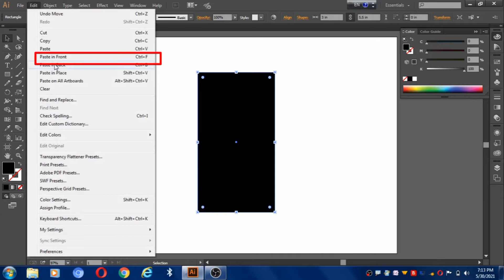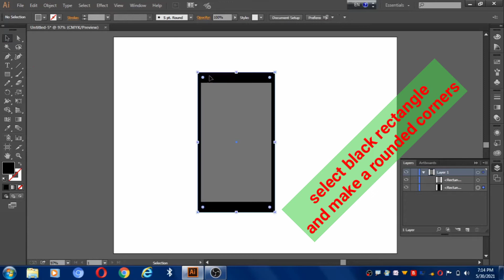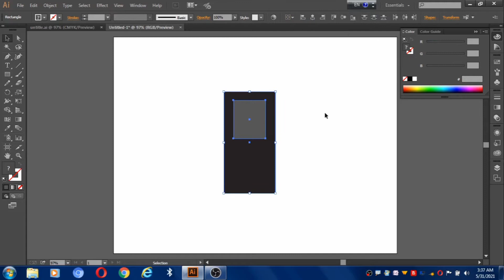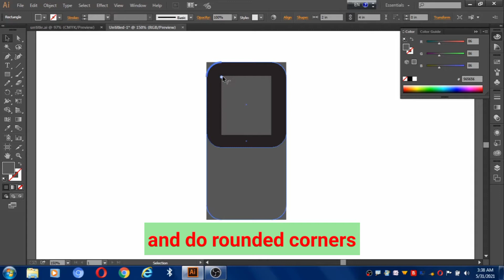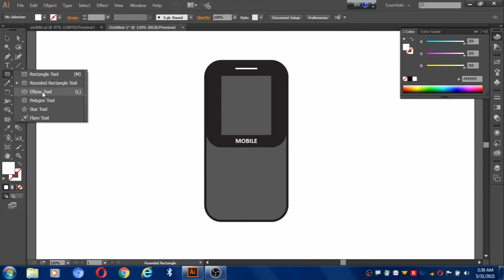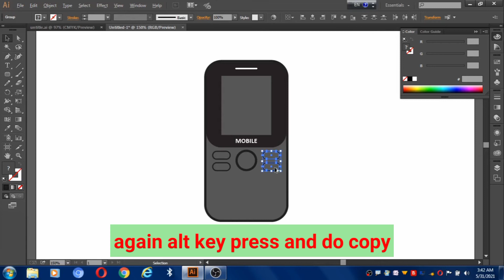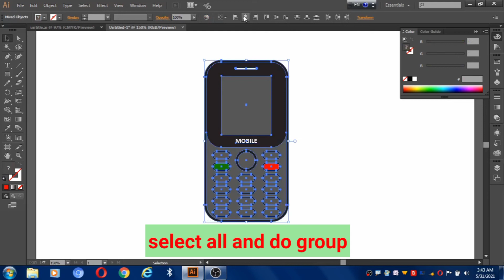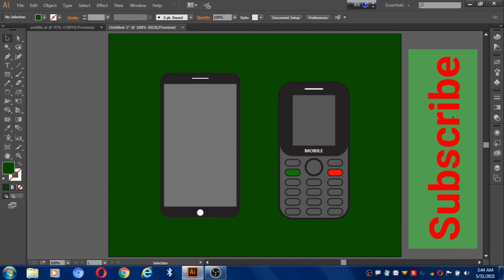How to design a touch and keypad mobile icons in adobe illustrator cc in urdu/hindi.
Hello viewers, how are you guys in today's video we will teach you how to create touch mobile icon and keypad mobile icon in adobe illustrator cc and that too in a very easy and interesting way but for that It is important that you watch our video from start to finish and do not skip it

Do join:
You should become a Shutterstock Contributor—it's a great way to get money, experience, and more work for your portfolio.